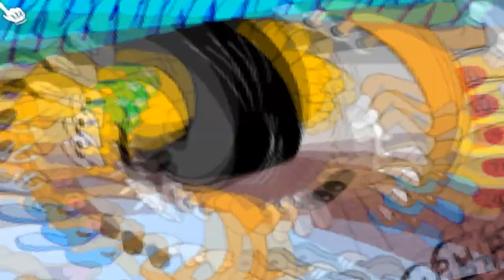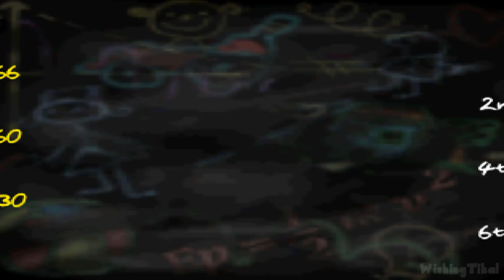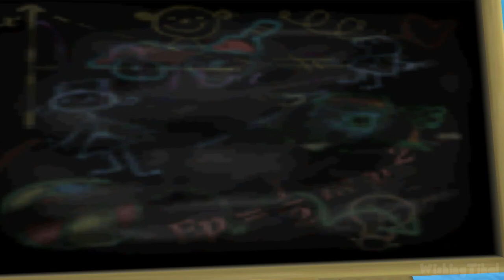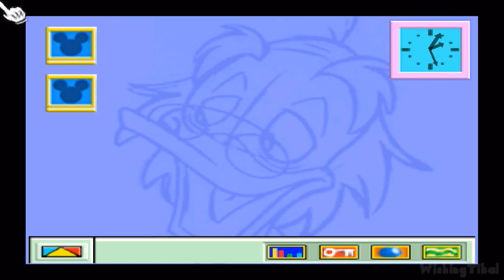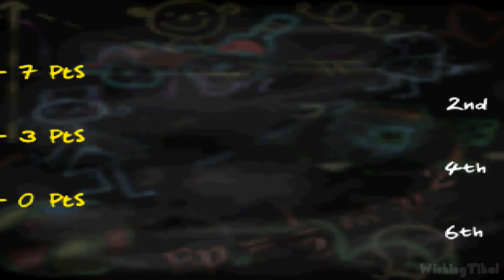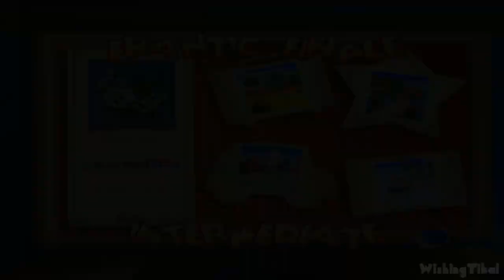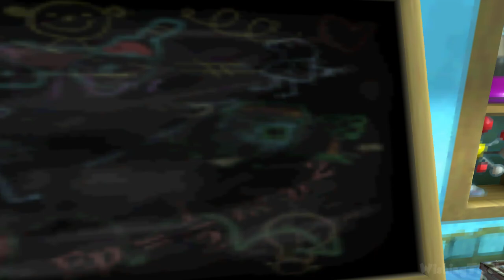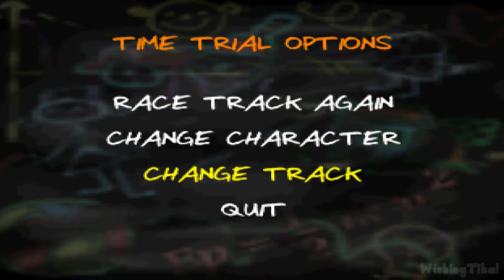Mickey's Speedway USA FULL GAME Longplay (N64)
Mickey's Speedway USA Full Gameplay Walkthrough for Nintendo 64. Playing the full game. Played, Recorded and Edited by myself for my own channel. Edited to remove loadings to offer a smooth watch and complete all missions & objectives for educational and entertainment purposes. Recorded in 1080p and rendered in AfterEffects.

00:00 Intro
0:02:53 Traffic Troubles
0:43:17 Motor Way Mania
1:18:53 Freewayphobia
1:52:32 Victory Vehicles
2:25:45 secret car parts
2:32:26 Frantic Finale
3:07:05 Ending & Credits
3:12:16 Mirror Mode
3:51:29 Bonus Track New Orleans